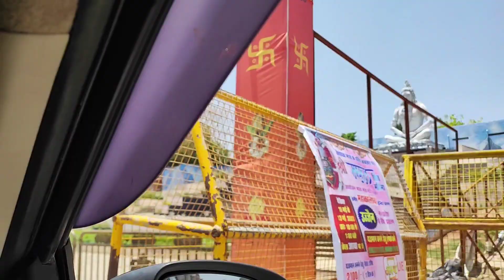राजकोट से उज्जैन|महाकालेश्वर मंदिर|Rajkot to Ujjain|Mahakaleshwar Temple|Jyotirling|MP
Musician: Jeff Kaale